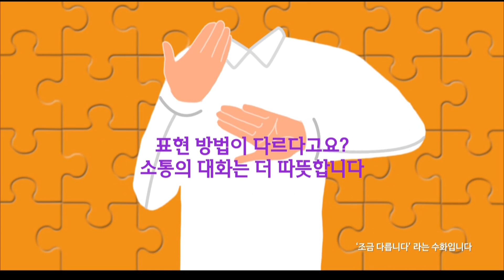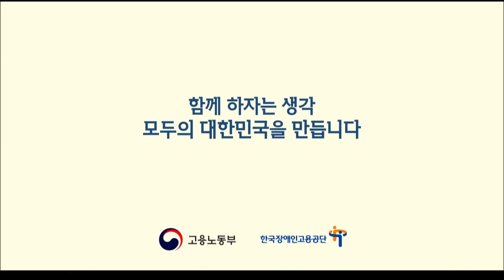[JOB정보센터 171228]해외대 출신 남학생의 면접 컨설팅/ 충청, 강원지역 채용정보/ 산업용 로봇제조 기업, ㈜로보스타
◎ 겨울방학특집 (취준생 구제프로젝트 왜 떨어졌나? 시즌3)
    - 아이템 : 해외대 출신 남학생의 면접 컨설팅

    - 출연자  차재원 컨설턴트 / 위포트
              김하윤 연합뉴스TV 캐스터
              연규호 취준생/ Griggs University

    - 아이템 : 충청, 강원지역 채용정보

    - 출연자 : 김하윤 연합뉴스TV 캐스터

    - 전화연결  청주고용복지플러스센터 서은혜 주무관
                춘천고용복지플러스센터 박정아 주무관

◎ 히든챔피언스리그
    - 아이템 : 산업용 로봇제조 기업, ㈜로보스타

    - 코너출연자  김병주 커리어 컨설턴트
                  조서연 연합뉴스TV 아나운서